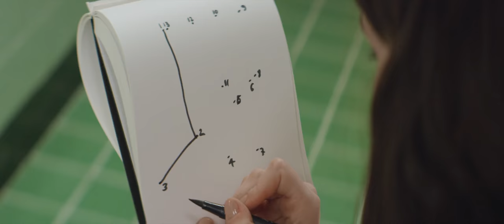ALICE IN THE HOUSE - capitolo V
To celebrate the new Marco De Vincenzo Pre Fall 2018 collection, the designer produced the short movie 'SIX STORIES OF ALICE IN THE HOUSE'. The movie, created by the director Pasquale Marino, features as protagonist the young Italian actress Alice Pagani.
A unique story divided into 6 chapters: a girl seeks refuge in an abandoned apartment. As the hours pass she starts to find bags, boots and clothes that become objects of desire and that lead her to organize a party whose only invitation is her.
Just like in his collections Marco de Vincenzo wants to convey with these videos his sense of color and of illusory elements. An independent young woman expresses herself in an imaginative and playful way using Marco’s Pre-Fall: an ordered collection is intrinsic to the otherwise exuberant aesthetics of De Vincenzo.